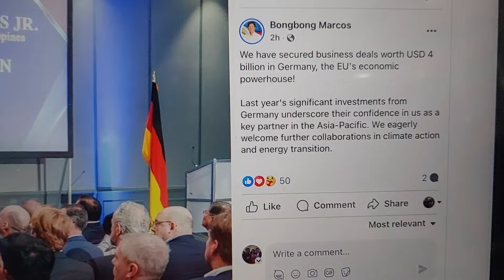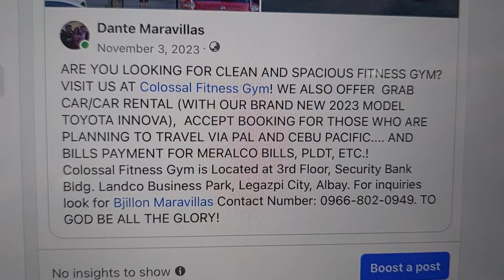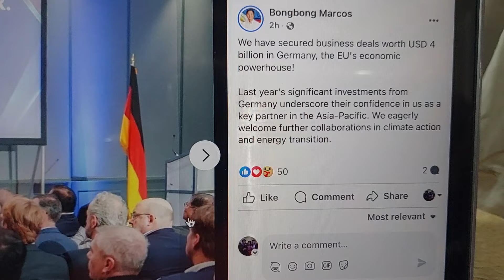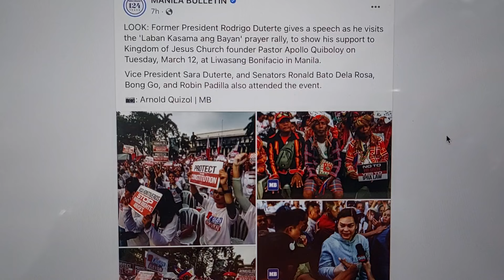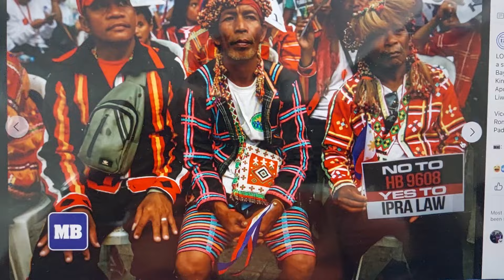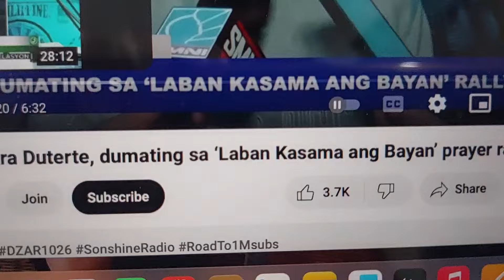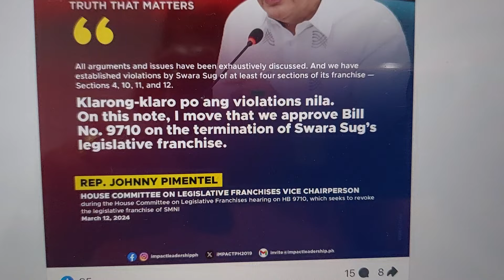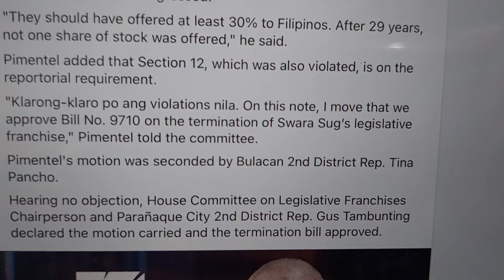PBBM BUSY SA BUSINESS DEAL SA GERMANY/ INDAY BUSY SA RALLY AT SELFIE! HUWAAT/ SMNI ISTAP!